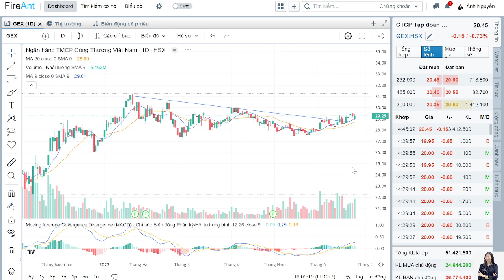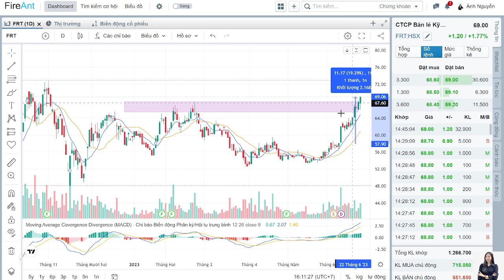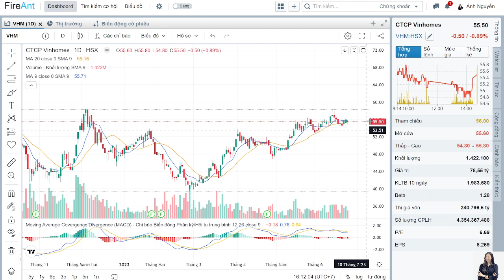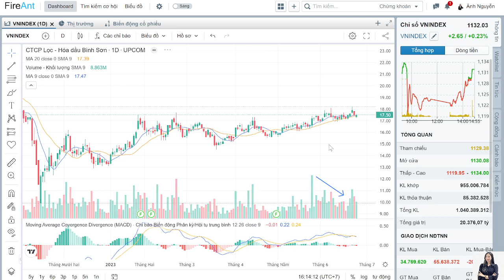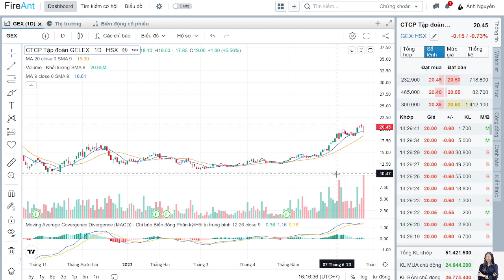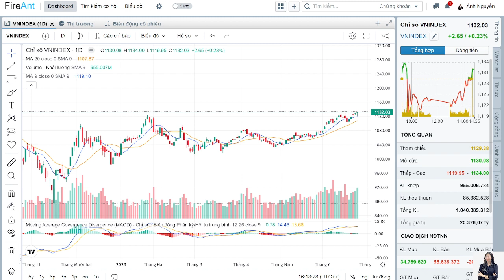NHẬN ĐỊNH THỊ TRƯỜNG NGÀY 27/6/2023, VNINDEX MỞ BIÊN GIAO DỊCH, CỔ PHIẾU NÀO PHÂN PHỐI?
Mọi ý kiến đều thuộc quan điểm cá nhân, anh chị cân nhắc trong quá trình tiếp thu ý kiến

Đăng ký mở tài khoản giao dịch chứng khoán qua app SmartOne nhập ID: 9632 - Nguyễn Thị Kim Ánh

Link mở TKCK tại VPS nhận khuyến nghị trong hệ thống Khách hàng thân thiết

Hỗ trợ NĐT tại room cộng đồng MIỄN PHÍ , cập nhật thị trường và cổ phiếu trong phiên